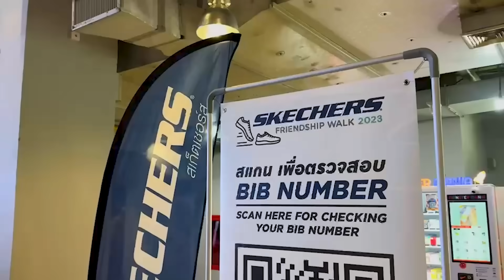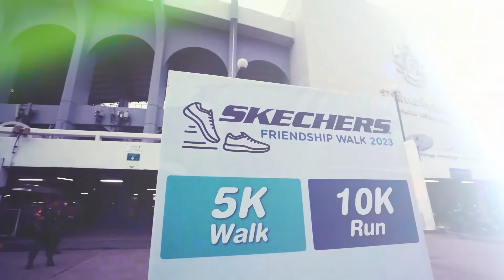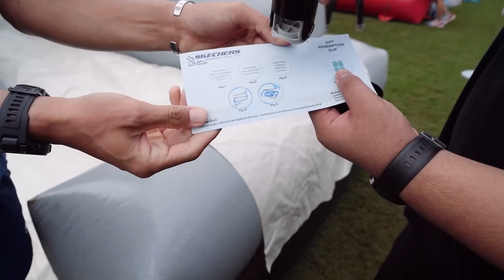🚶‍♀🚶 𝗦𝗞𝗘𝗖𝗛𝗘𝗥𝗦 𝗙𝗥𝗜𝗘𝗡𝗗𝗦𝗛𝗜𝗣 𝗪𝗔𝗟𝗞 𝟮𝟬𝟮𝟯 🚶‍♀🚶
🗓 วันที่จัดงาน : วันอาทิตย์ ที่ 1 ตุลาคม 2566

“สเก็ตเชอร์ส” แบรนด์ผู้นำด้าน​เทคโนโลยีรองเท้าเพื่อการเคลื่อนไหว จัดกิจกรรมเดินวิ่งครั้งยิ่งใหญ่ กับงาน “SKECHERS FRIENDSHIP WALK 2023” สนับสนุนให้คนไทยได้ใช้เวลาออกกำลังกายร่วมกันให้สนุกยิ่งขึ้น กับระยะทาง 5 กิโลเมตร และ 10 กิโลเมตร พร้อมรับของรางวัลพิเศษมากมาย ร่วมทำบุญด้วยการนำรายได้หลังหักค่าใช้จ่ายบริจาคให้กับสมาคมคนพิการ จำนวน 100,000 บาท และ Meet & Greet กับ “มิว ศุภศิษฏ์” แบรนด์แอมบาสเดอร์ สเก็ตเชอร์ส

เรารวบรวมความสุข รอยยิ้ม และความประทับใจไว้มากมาย
พร้อมขอขอบคุณผู้ร่วมงานทุกท่านกว่า 3,500 ชีวิต ณ ราชมังคลากีฬาสถาน

แล้วพบกันอีก.